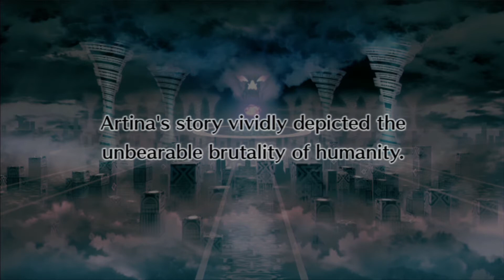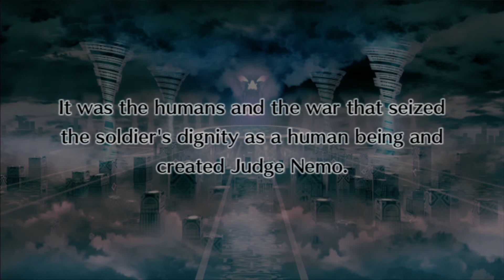Disgaea 4 Episode 10-3